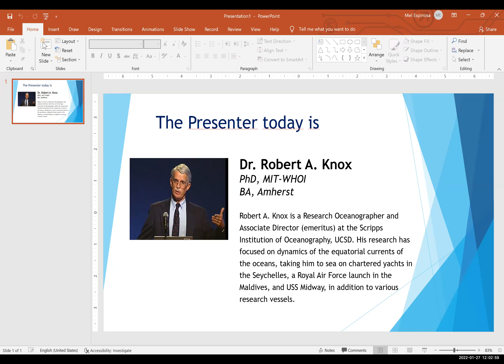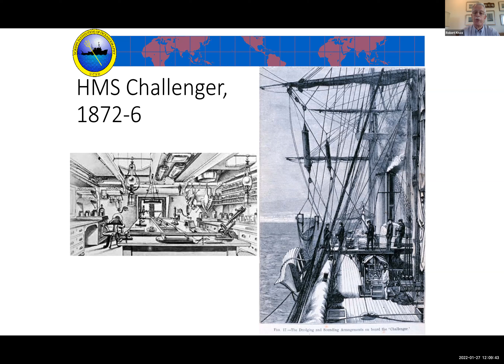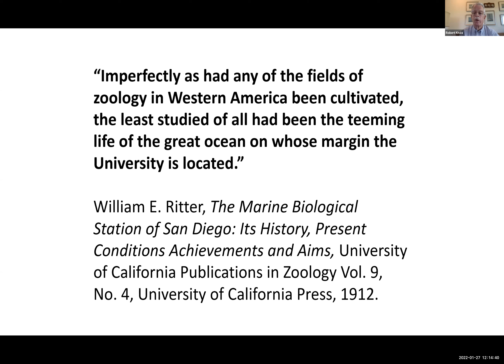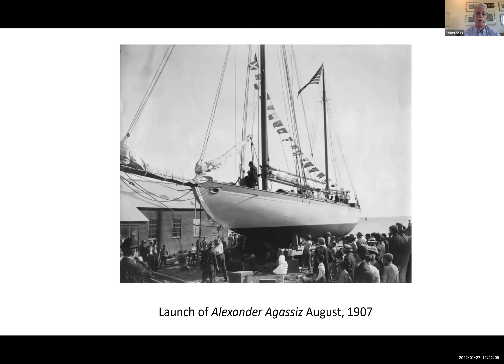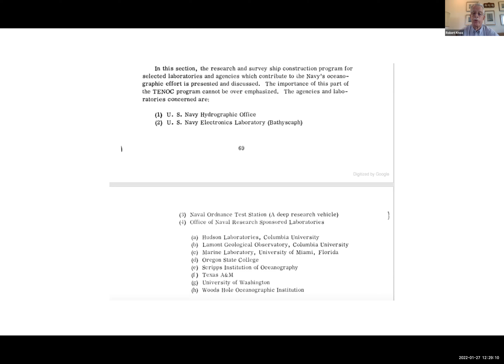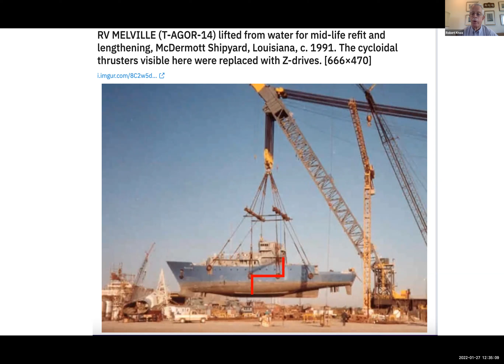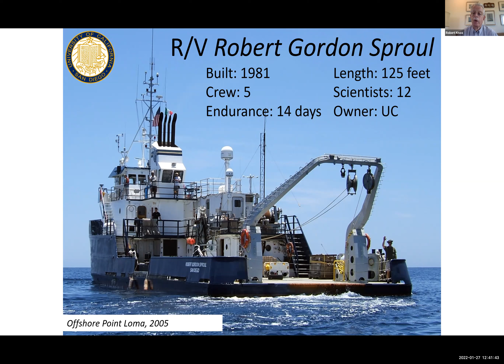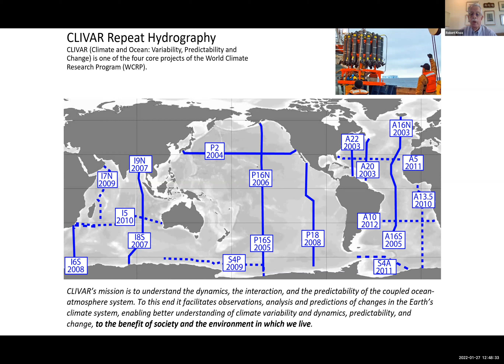A Deep Dive into the SIO Fleets presented by Dr. Bob Knox, Research Oceanographer, SIO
It is also available, with illustrations, in four 2017-18 issues of the Emeriti Association quarterly “Chronicles”:

Two primary books on Scripps history, both online in UCSD library system:
- Raitt, H., & Moulton, B. (1967). Scripps Institution of Oceanography: First Fifty Years, Ward Ritchie Press.
- Shor, E. N. (1978). Scripps Institution of Oceanography: Probing the Oceans 1936 to 1976, San Diego, Tofua Press

Biography of Ellen B. Scripps:
- McClain, Molly (2017) Ellen Browning Scripps: New Money and American Philanthropy, Lincoln, University of Nebraska Press, 2017.

Admiral George Melville and Arctic exploration:
- Sides, Hampton (2014) In the Kingdom of Ice, Doubleday
- Melville, George W. (1885) In the Lena Delta, London, Longmans Green & Co. A copy is in UC remote library storage, and there are some other copies and paperback versions on Amazon, etc